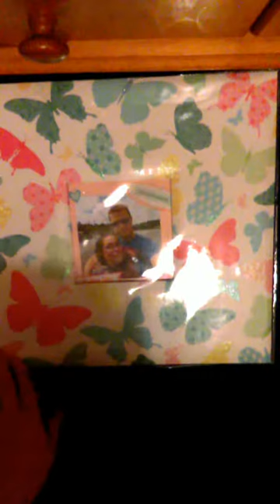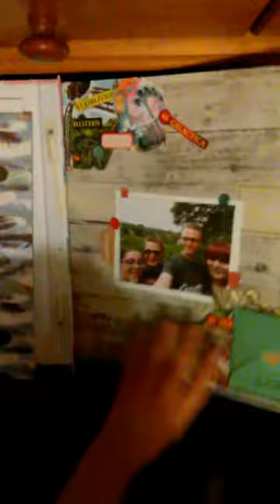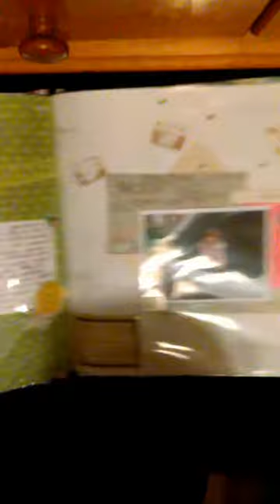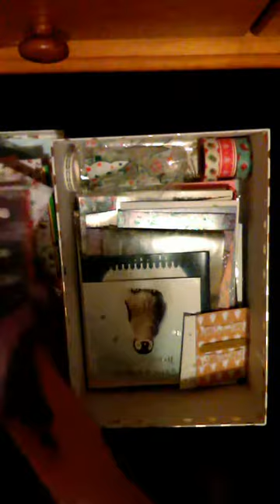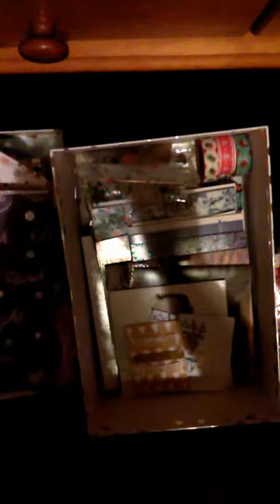Scrapbook and December Daily for 2018 .. Enjoy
Hello My Lovely's
A video of my Christmas present scrapbook and some inserts ive already completed, also a little sneak peak on what I will be using for my 2018 December Daily...

A little bit of crafting can go a long way
I am no expert at paper craft and creating things and I love to explore new projects so I hope you enjoy what I make and the videos

P.S if you don't already please follow Laura at Mrs Stationery and Craft she gave me a shout out.. only fair if I give one back.. :) x

Love Alice. x